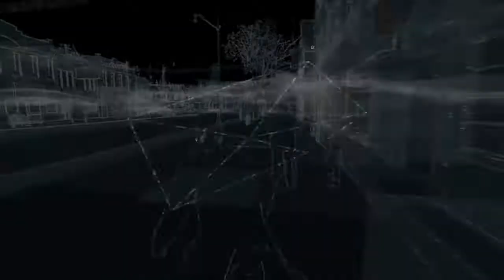Groovy Will Plays: "HACK HACK HACK" WATCH_DOGS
Hack them ALL!!!